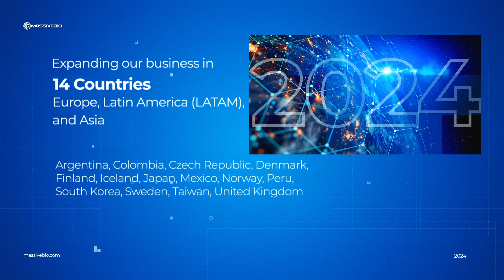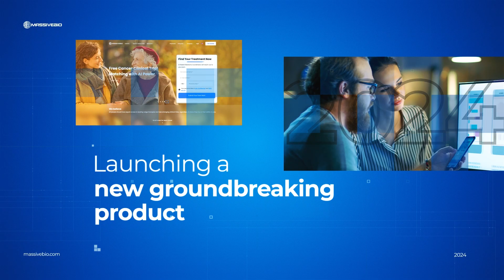Exciting Milestones and Future Goals at Massive Bio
As we embrace the new year, we are thrilled to share our company's significant achievements and set our ambitious objectives for 2024. Wishing everyone a Happy and Healthy New Year!

📌  Recent Achievements:
▶ Increased Clinical Trials: We've achieved a significant milestone with 78 clinical trials, a substantial increase from 50 last year.
▶ Expanded Customer Base: Our partnerships now include 29 esteemed pharmaceutical companies, reflecting the growing trust in our solutions.
▶ Pharma Commercial Product Success: We've enhanced how companies locate patients, making the process more effective.
▶ Collaborations with Industry Leaders: Proudly serving 6 of the top 10 CROs, our impact in the industry continues to grow.
▶ Extensive Network: We're collaborating with 275 patient advocacy groups, 2,850 referring physicians, 30 hospitals, and 30 strategic partners, broadening our outreach and impact.

📌  Future Goals:
▶ Patient Enrollment: We aim to enroll 250,000 cancer patients in our program, offering them hope and advanced care options.
▶ Trial Expansion: We aim to increase our trial count to 200, furthering our research and treatment capabilities.
▶ Customer Upgrade: We're focused on upgrading 75% of our customers to multi-trial programs, enhancing the quality of our partnerships.
▶ Global Expansion: We are expanding our business into 14 countries across Europe, LATAM, and Asia, including Argentina, Colombia, the Czech Republic, Denmark, Finland, Iceland, Japan, Mexico, Norway, Peru, South Korea, Sweden, Taiwan, and the United Kingdom.
▶ Innovative Product Launch: We're gearing up to launch a groundbreaking new product that transforms patient pre-screening.
▶ Internal Investment: A significant focus will be investing in our company, especially growing patient enrollment.

📌 Our Vision for 2024:
In 2024, we aim to reach more cancer patients and create positive changes in their lives and the lives of their loved ones. We are dedicated to making a meaningful difference in cancer care and patient support.

The journey has been inspiring, and the path is full of promise. Thanks to our team, partners, and clients who are integral to our success. Let’s continue to make strides in healthcare innovation together!

At Massive Bio, we believe all cancer patients deserve equal access to leading edge therapies and new-emerging clinical trials, regardless of where they live or their ability to pay.